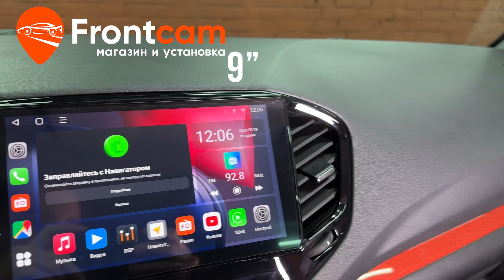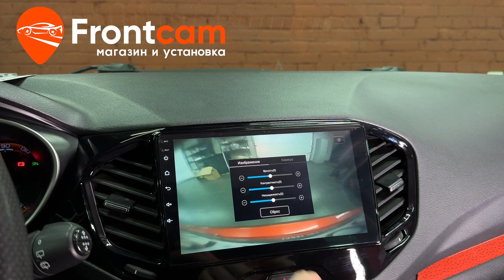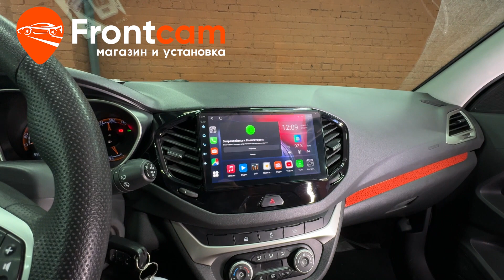Магнитола Canbox L-Line 4296 для LADA Vesta Cross на ANDROID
Обзор установки головного устройства Canbox L-Line 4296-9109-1 на андройд для Лада Веста Кросс.
Подходит для: Lada Vesta SW Cross (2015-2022)

Установили мультимедийную систему Canbox с диагональю экрана 9 дюймов. Устанавливается в штатное место через переходную рамку без доработок. Есть расширенный эквалайзер, функция разделения экрана. Доступны тысячи приложений из PlayMarket и множество других мультимедийных функций! Адаптировали кнопки на руле. Дополнительно вывели usb порты, слот для сим карты в бардачок автомобиля. Штатную камеру заднего вида подключили. Все функции работают.
Гарантия.